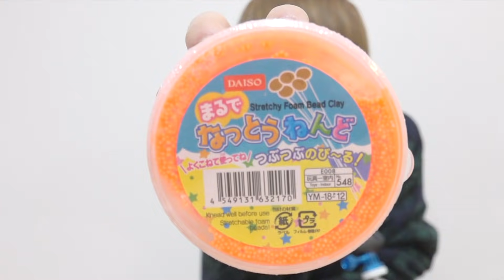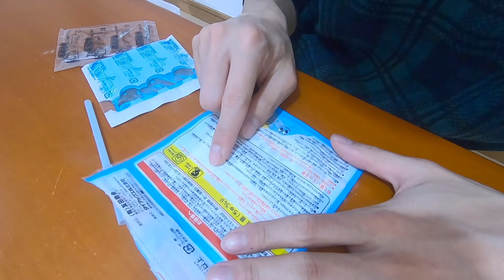【100均】ダイソー『スライム』１０種類紹介‼️大量購入🌟新作・おもしろい スライム 10選‼️【購入品紹介】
１００円ショップ DAISO の 新しい スライム 大量購入 してきました😆
(【100均】セリア『スライム』１０種類紹介‼️新作・おもしろい スライム 10選🌟【購入品紹介】)

音フェチは次回フルバージョンでやります♪

素材提供
PIXTA

楽曲提供
UUUMUSIC